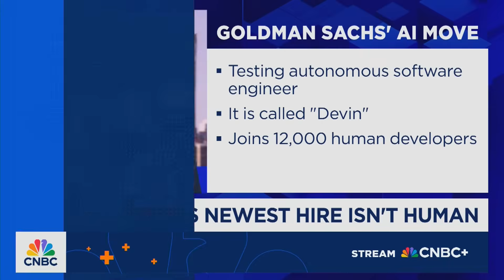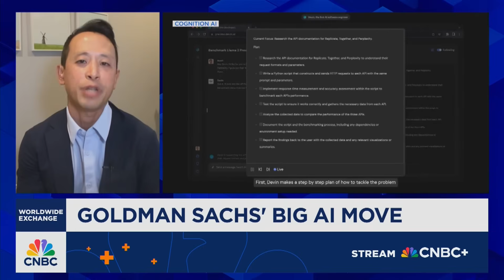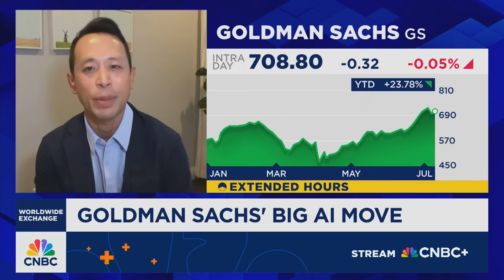Goldman Sachs tests agentic AI to automate software engineering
Hugh Son, CNBC banking reporter, reveals Goldman Sachs is testing Devin, an AI agent by Cognition, to act as an autonomous software developer, marking a leap from assistant tools to agentic AI.